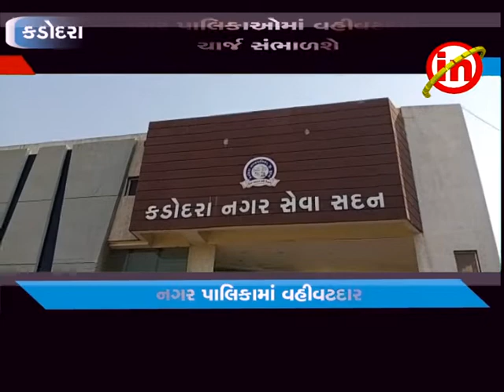કડોદરા ઃ નગર પાલિકાઓમાં વહીવટદાર ચાર્જ સંભાળશે